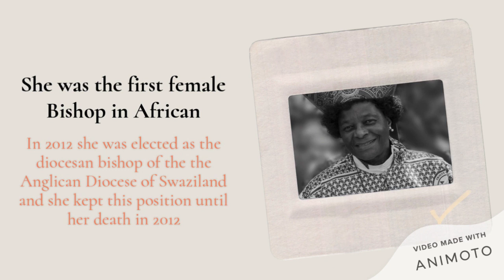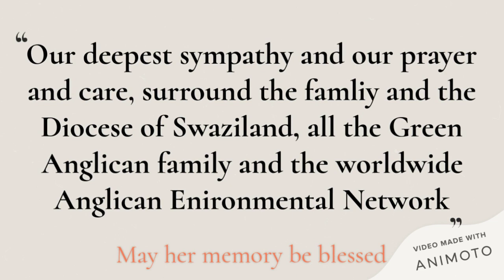Tribute to The Rt Revd Ellinah Ntfombi Wamukoya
Ellinah Ntombi Wamukoya (1951 – 19 January 2021) was a Swazi Anglican bishop.

In 2012, she was elected as the diocesan bishop of the Anglican Diocese of Swaziland and she kept this position until her death in 2021. She was the first woman to be elected as a bishop of the Anglican Church of Southern Africa and of the whole African continent. In 2016, she was listed as one of BBC's 100 Women.

Early life
Wamukoya studied at the universities of Botswana, Lesotho and Eswatini. She was the chaplain of the University of Eswatini and of St. Michael's High School, in Manzini, as well as Town Clerk and CEO of the City Council of Manzini when she was elected.

Becoming a bishop
Wamukoya was not initially a candidate to succeed Meshack Mabuza as Anglican Bishop of Swaziland, but after seven rounds of inconclusive elections she was elected by a 2/3 majority of the members of the Elective Assembly on 18 July 2012. She was consecrated on 17 November 2012 by Archbishop Thabo Makgoba, who called it a "a great occasion". No official representative of Swazi king Mswati III attended the ceremony. The ceremony had been led by David Dinkebogile, who said that Wamukoya was a bishop, "not a black woman, not an African, not a Swazi woman" and "She was to be pastor to all, to men and women, to black and white, to Swazis and all others in her diocese".

She later admitted that being the first female bishop in the Anglican church bore a great weight of responsibility and it was her responsibility to prove that women were suited to the role, adding "I know that the whole world is looking up to me to see if I will deliver." She visited Ireland in 2015, preaching at the St Macartin's Cathedral, Enniskillen on 25 January.